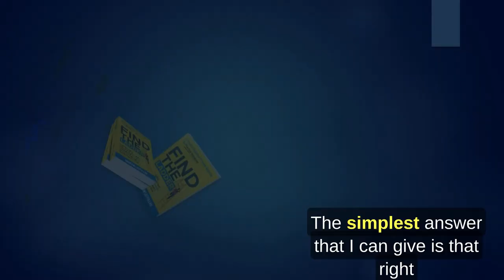Find Your Job ~ Find The Ladder' 🚀 Your Job Search with 'Find The Ladder'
'Find The Ladder' | Kindle eBook $3.99 | Paperback $14.99 {150 Pages}

𝗪𝗵𝗲𝘁𝗵𝗲𝗿 𝘆𝗼𝘂'𝗿𝗲 𝗲𝘅𝗽𝗹𝗼𝗿𝗶𝗻𝗴 𝘆𝗼𝘂𝗿 𝗰𝗮𝗿𝗲𝗲𝗿 𝗰𝗵𝗼𝗶𝗰𝗲𝘀 𝗼𝗿 𝗹𝗼𝗼𝗸𝗶𝗻𝗴 𝗳𝗼𝗿 𝗮 𝗰𝗮𝗿𝗲𝗲𝗿 𝗺𝗮𝘀𝘁𝗲𝗿 𝗽𝗹𝗮𝗻, this book condenses my decades of experience into clear, actionable insights designed to keep your career on course and lead you, step by focused step, towards your career goals.

Here's a peek at only a few of the topics you will find within the 150 pages.
Your career journey in the new normal.
The role of AI in job searches.
The mirror of personal growth.
55 Essential recruitment jargon every job candidate should know.
Navigating common frustrations and fears.
The power of authenticity in personal branding.
Networking – The Know-Ask-Meet-Nurture technique.
Time Mastery.
Mentorship vs. Autodidacticism.
Embracing diversity and inclusion.
Designing a winning resume and cover letter.
Interview success – The focus points.
The new CAR interview technique.
The salary question quandary.